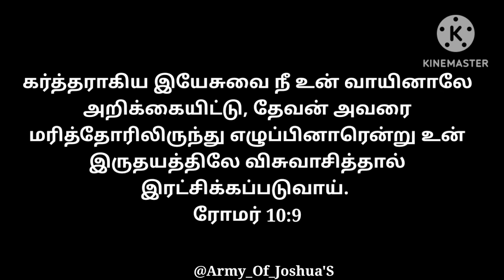விசுவாசம் armyofjoshuas tamilchristianstatus voiceofsherly